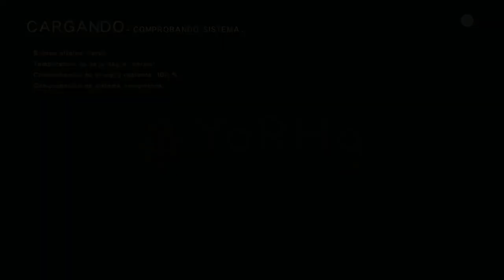Llega la Waifu suprema y el final W - NieR Automata Parte 1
Finalmente llega al canal Nier: Automata el gameplay desde que saque la serie de Funny Comics y viendo que Yorha 2B no ha ganado en las encuestas de dibujando a, pero como ayer fue el 3er aniversario del lanzamiento de Nier: Automata decidi hacer subir el gameplay y al parecer saque el final mas malo de Nier: Automata el final W. Asi que la segunda parte sera el segundo intento para vencer al jefe y llego al bunker.

Finally he arrives at the Nier channel: Automata the gameplay since he released the Funny Comics series and seeing that Yorha 2B has not won in the polls of drawing a, but as yesterday was the 3rd anniversary of the launch of Nier: Automata decided to raise the gameplay and apparently I got the worst end of Nier: Automata the end W. So the second part will be the second attempt to beat the boss and I get to the bunker.